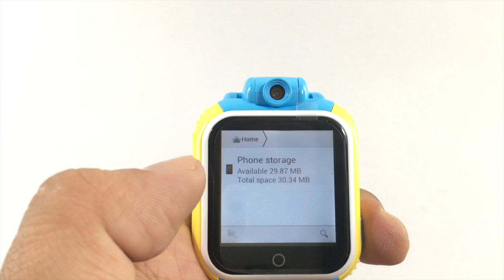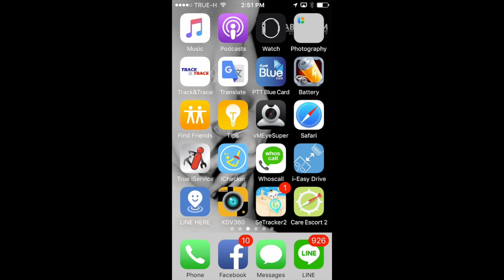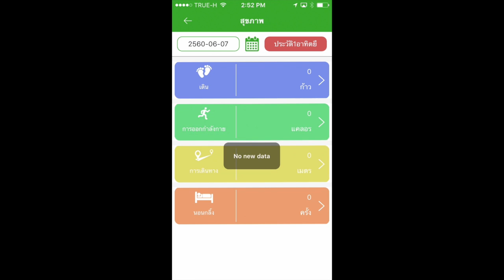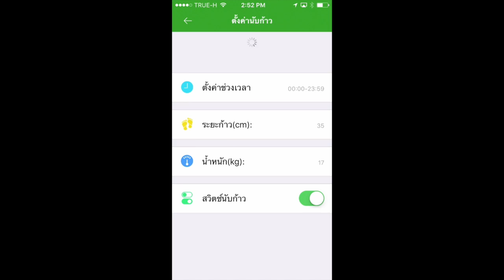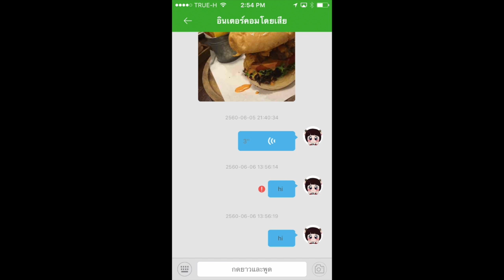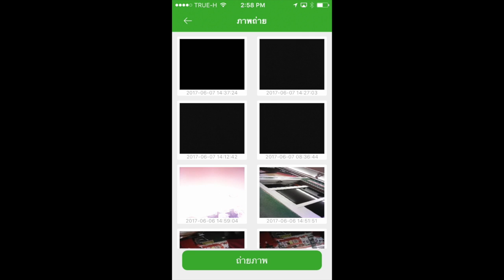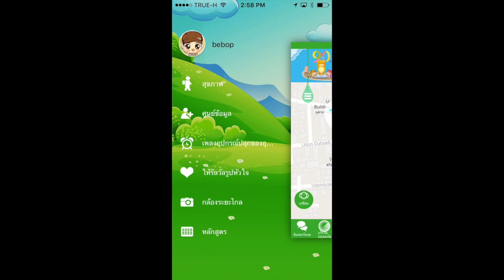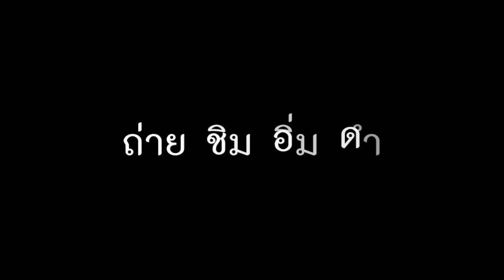นาฬิกาโทรศัพท์ Nanotech JM13 : รีวิวทดสอบ by T3B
Nanotech นาฬิกาข้อมืออัจฉริยะสำหรับเด็ก 3G GPRS Smartwatch Baby Watch With Camera For IOS Android